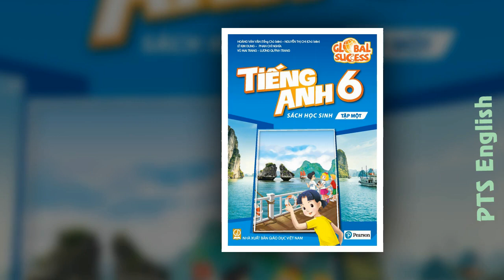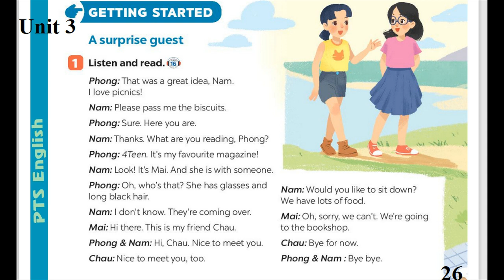PTS English - Tiếng anh 6 - bài 3 - phần 1 -Trang 26